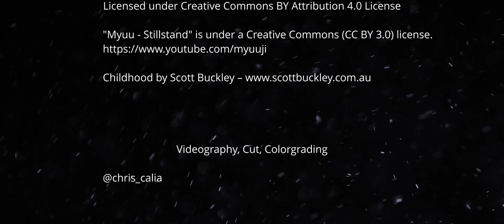Genshin Impact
Crepus Ragnvindr: @breakingtheabyss
Diluc Ragnvinder: @_sayuricosplay
Kaeya Alberich: @snowfoxcosplay

Music